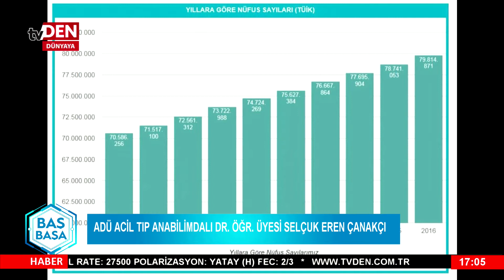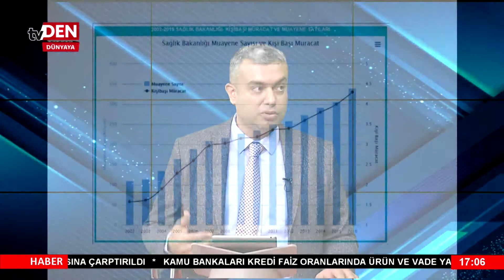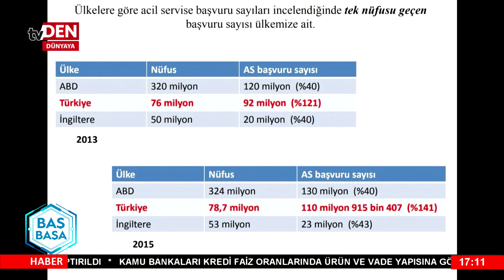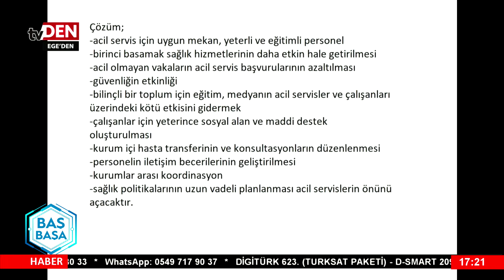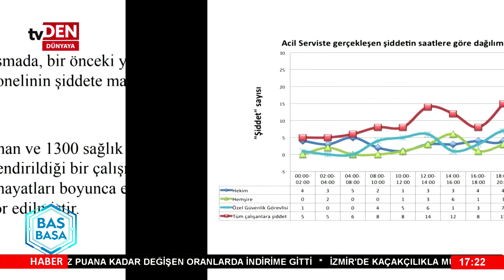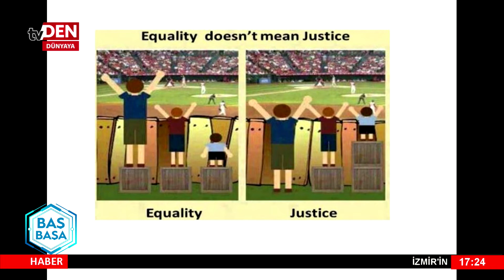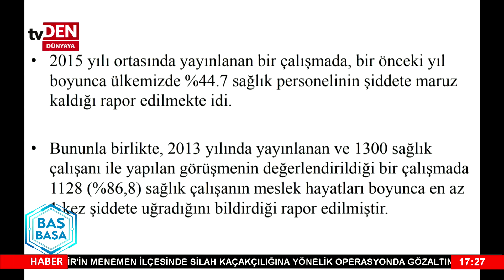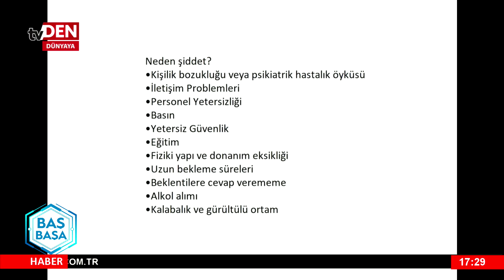Baş Başa'nın Konuğu Selçuk Eren Çanakçı